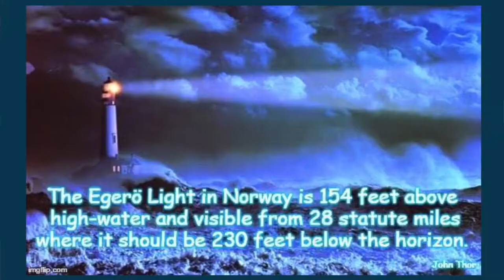US FE Court Case Withdrawn Citing it is Impossible to Prove Globe Earth!